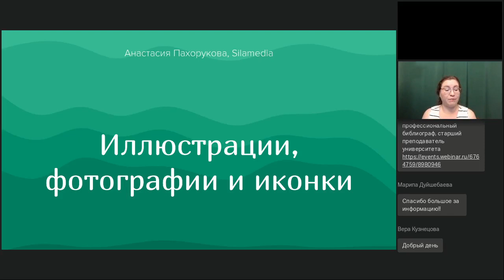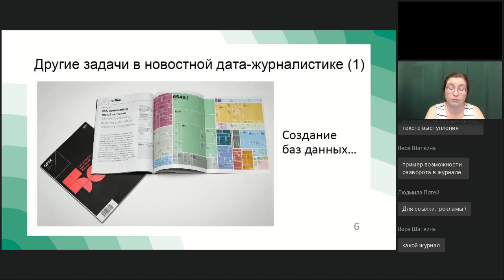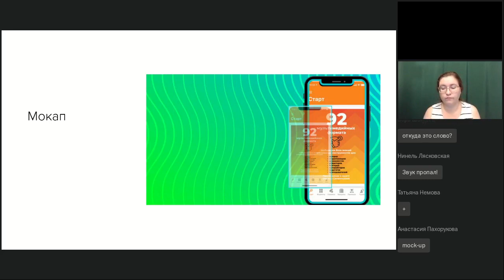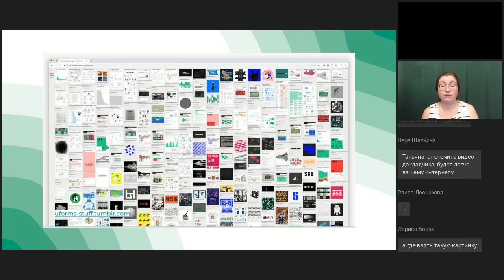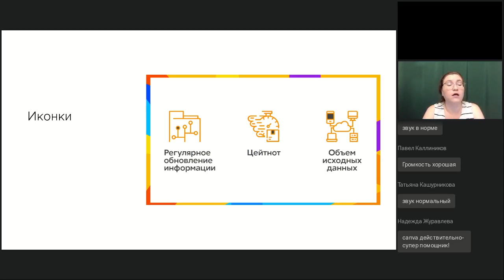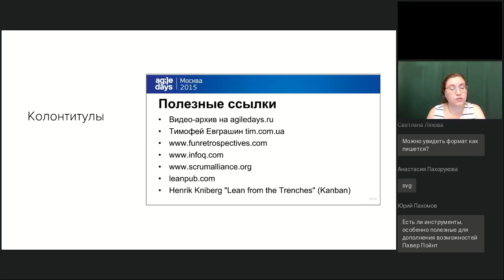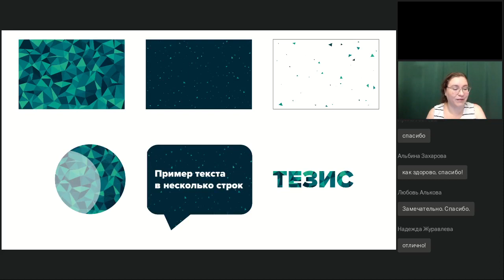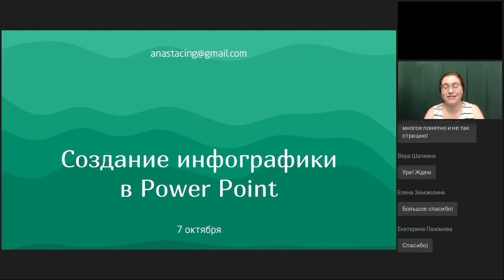Иллюстрации, фотографии и иконки в презентациях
Вебинар
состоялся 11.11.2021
Ведущая вебинара:

Авторам презентаций часто хочется сделать слайды яркими, выразительными, запоминающимися. Поэтому они добавляют подложки, клипарты, ставят по несколько фото на один слайд. Но такой подход только вредит презентациям. На вебинаре мы поговорим о том, как правильно и аккуратно использовать различные типы графики